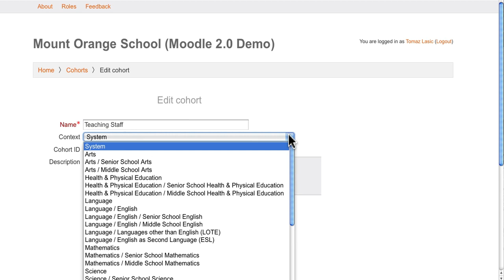Cohorts in Moodle 2.0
Cohorts a new feature in Moodle 2.0

Also known as "Site-wide groups", these are site-wide collections of users that can be enrolled into courses in one action, either manually or synchronised automatically.